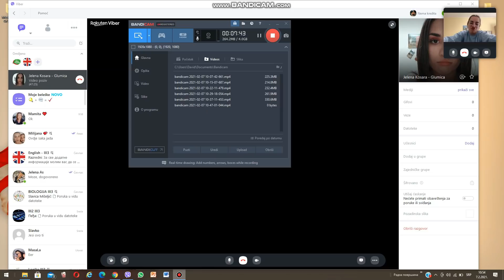Otvoreno Iz Profila EM08 S01/Jelena Kosara - (11.2.2021. Podcast)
Јелена Косара (Београд, 12. јул 2001) српска је телевизијска и позоришна глумица. Њена прва улога је у телевизијској серији Синђелићи, где тумачи улогу Терезе.